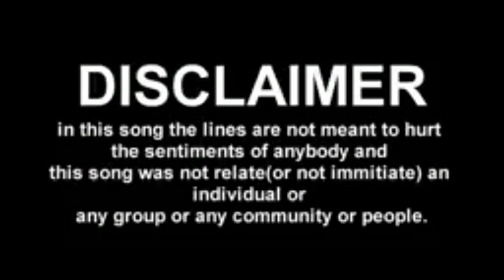TAMTE | TAMTE DANCE | TAMTE BEATS | TAPANGUCHI BEATS | CHOPDOLL TAMTE BEATS | BANGALURU | 2018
This is the video of Chapdoll Tamte Beats in Bangaluru 2018.

Credit: Mani

All Copy Rights Recived.